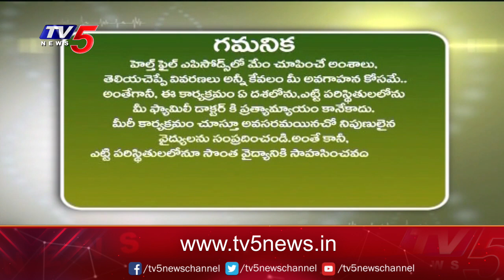మధుమేహం ఉన్నవారు పాదాలలో ఎటువంటి మార్పులను నిర్లక్ష్యం చేయకూడదు.? Dr Kumar Krishnamohan | TV5 News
మధుమేహం ఉన్నవారు పాదాలలో ఎటువంటి  మార్పులను నిర్లక్ష్యం చేయకూడదు.? Dr Kumar Krishnamohan | TV5 News Digital